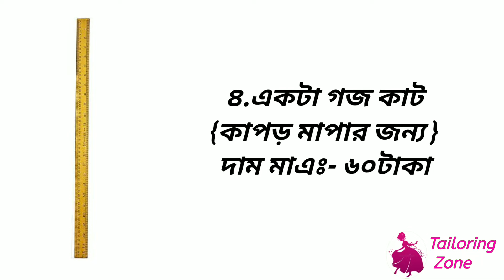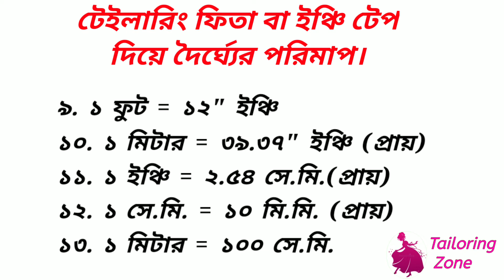Tailoring Basic Class Part 1.Tailoring Traning Basic Class Part 1.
নতুনদের জন্য সেলাই প্রশিক্ষণ ভিডিও পার্ট -১।Tailoring Class For Beginners।Sewing Course Part -1

Hello friend Today i am sewing tailoring class for a new sewing matching course for beginner. online tailoring stitching class part -1.if this sewing class this vedio i's helpful to you please like comment share and SUBSCRIBE in my YouTube channels. Thank you so much.

I have a request for all of you who have not yet subscribed to our channel to subscribe to our channel and turn on the bell icon next to it and thank you all for always being by our side.

The name of the person who made this video is: @Minhajur Rahman Salman.

Courtesy: @Parbatya Bain Tailors and        Training Center.